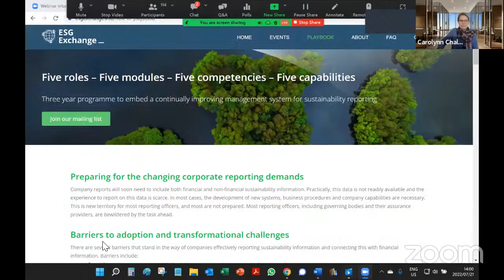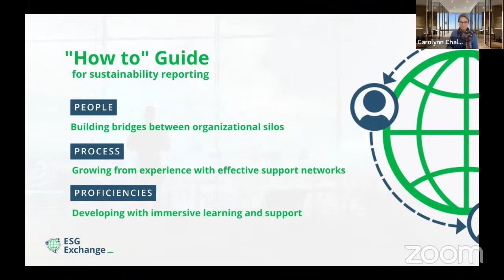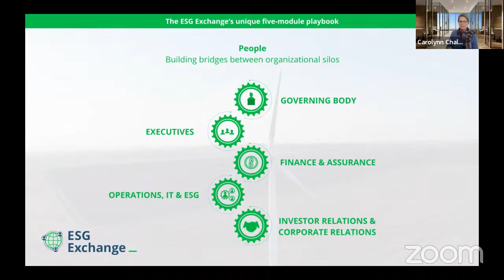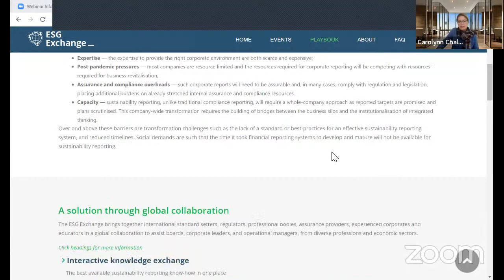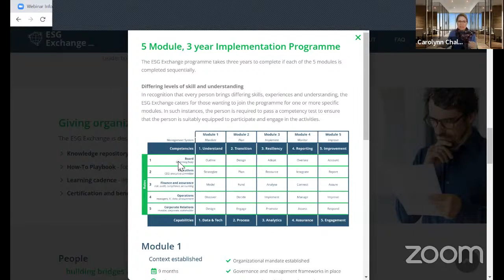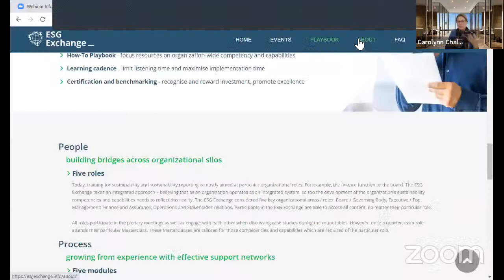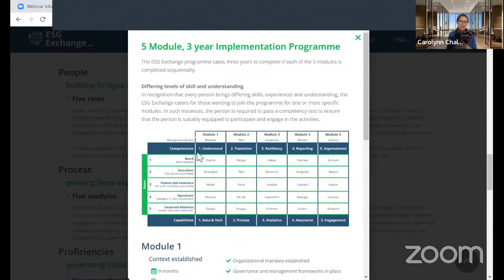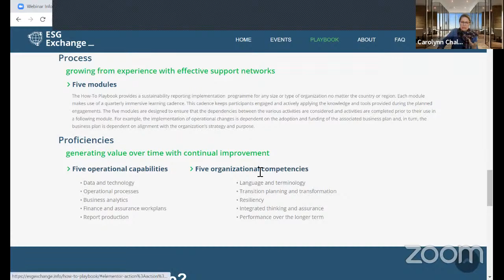ESG Exchange: Instituting sustainability reporting competencies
Mandatory recurring financial and non-financial sustainability reporting for companies around the world is imminent, and guidelines, such as those for JSE listed companies, have already been published. This is wholly new territory for most corporate C-suites and boards and on the front line for this task will be companies’ reporting officers. Most aren’t prepared. As a leader of a listed, private or non-profit company, you have a responsibility to ensure that you and your staff are competently approaching the impending global sustainability reporting requirements.